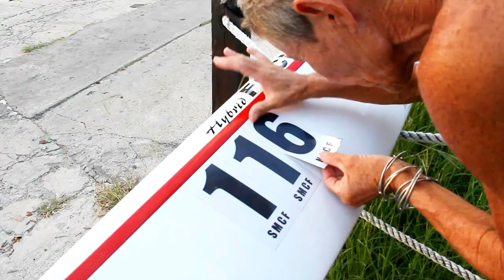Perrier Soualiga Challenge 2014